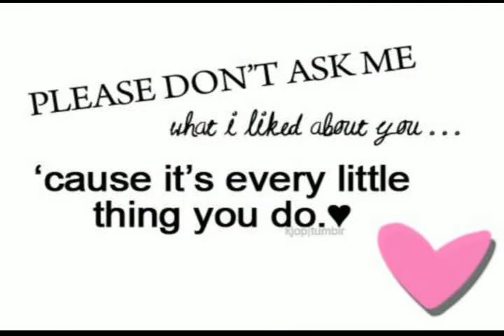Fern pimchanok Best of Shot's {fplp}.avi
this video was made by admiring baifern so much and intended for FPLP multimedia contest
this pictures and graphics are not mine.